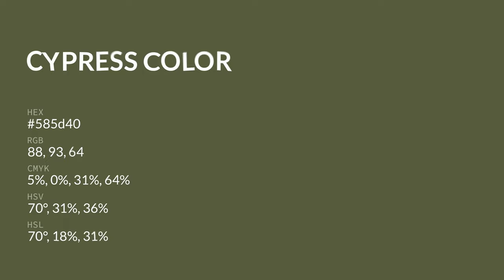Cypress color 585d40 hex color - Green color - Cool color 585d40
What color is Cypress ? 585d40 hex color - Green color - Cool color 585d40

Hex 585d40 Color Code is also known as Cypress color.